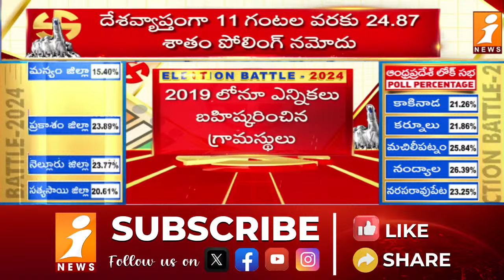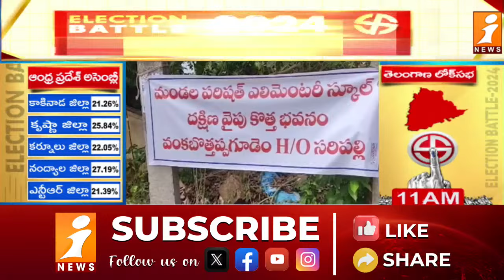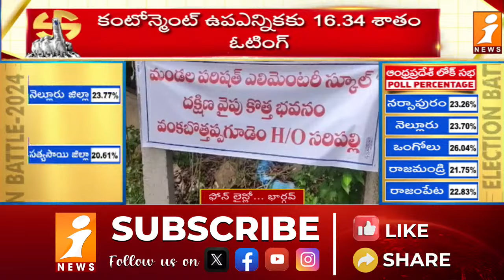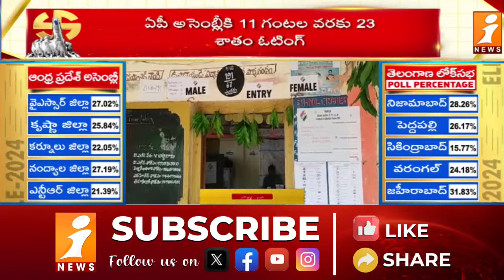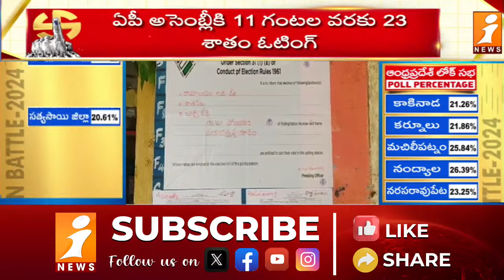ఓటేసేదేలే ..ఏలూరు జిల్లాలో ఓటేయని ఓటర్లు | Zero Percent Voting In Eluru | AP Elections 2024 | iNews